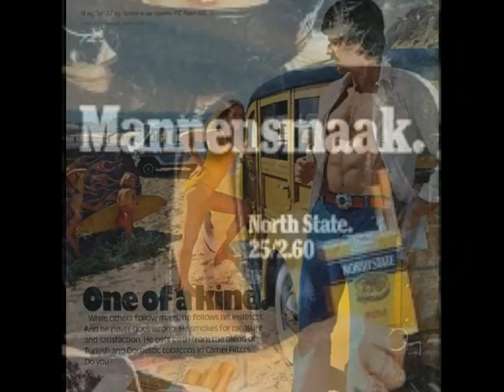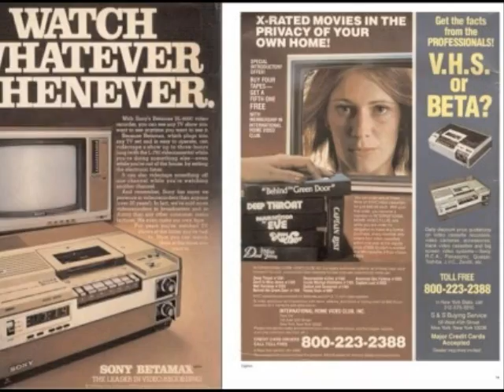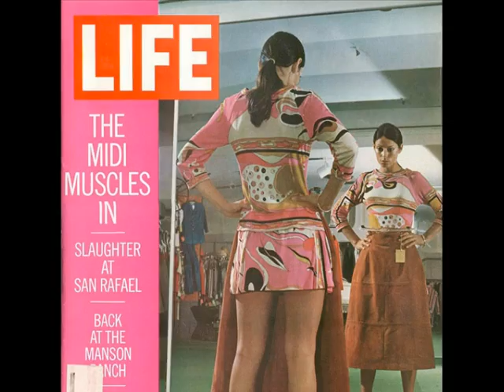Margherita - Massara (1979)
Golden Age Of Disco. Wonderful Song. A Trip Down The Memory Lane